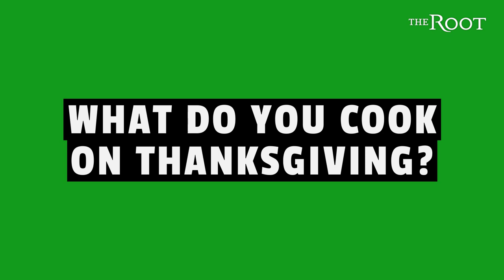Wendell Pierce Channels His Late Mother For His Thanksgiving Tradition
Wendell Pierce channels his late mother for his Thanksgiving tradition. Here's what you might find on actor Wendell Pierce's (Jack Ryan, Suits, The Wire) Thanksgiving table this year.